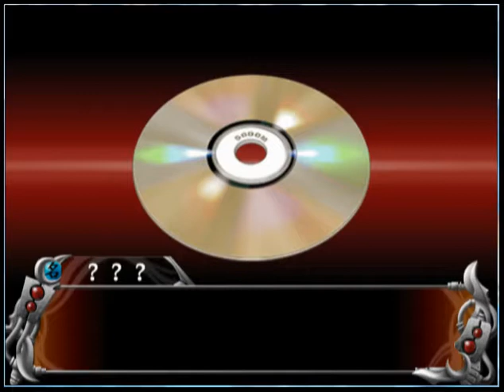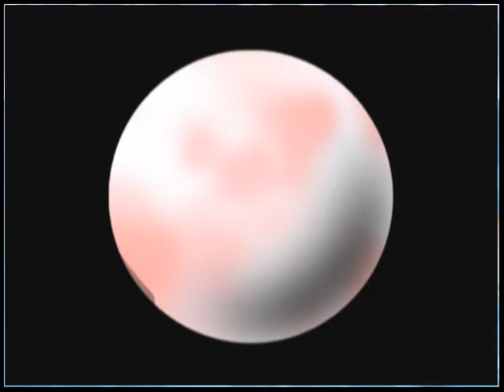Flame Of Recca Final Burning Run 2 Return Of The Sisters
Saved before the battle as I sometimes have problems recording in battle, besides the lag.